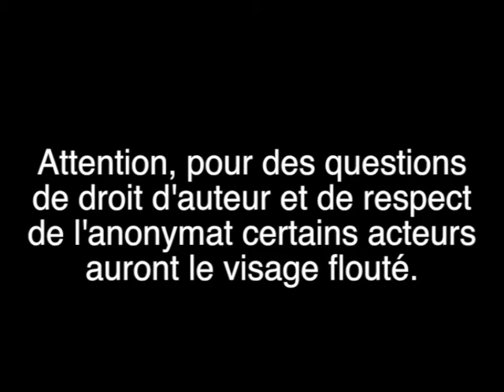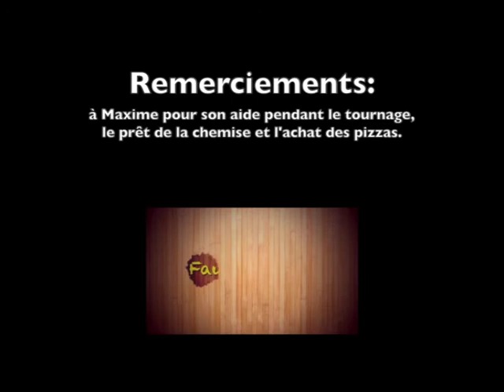Fou en Rire - 03 - Les Bonnes Résolutions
Troisième épisode de l'émission Fou en Rire présenté par Émilie & Michael. épisode sur les résolutions de début d'année, et tout les jeux de mots sur le terme "résolution". voici un épisode à l'humour décalé.
Avec l'aide et la très légère participation de Maxime.

Clin d'œil à l'équipe de Joueur du Grenier, nous vous suggérons grandement la chaine de Seb & Fréd :